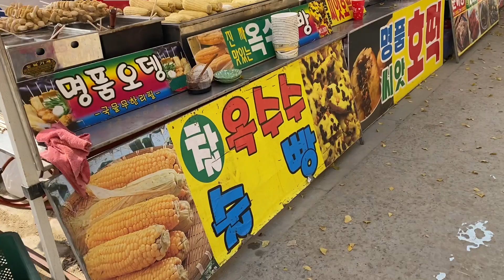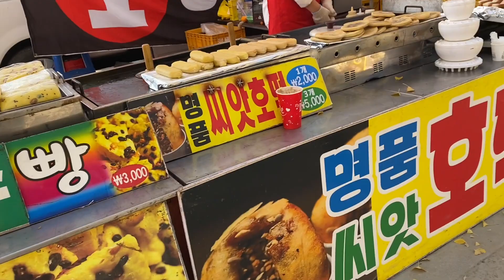#8 Exploring South Korea| Ginkgo Asan Road - South Korea🇰🇷& some Korean Street food